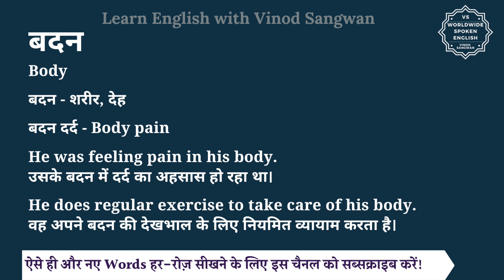बदन को इंग्लिश में क्या कहते हैं | badan ko English mein kya kahate hain | badan ki spelling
इस वीडियो में आप बदन का हिंदी में मतलब समझेंगे और साथ में बदन का pronunciation भी सीखेंगें यानि की आप बदन के अर्थ के साथ साथ ये भी सीखेंगें की बदन को कैसे बोले या बदन को बोलने का सही तरीका क्या है |

तो बस एक मिनट में सीखिए बदन को|
Let’s learn Hindi Meaning of badan in detail.

बदन का अंग्रेजी में अर्थ होता है
Body

बदन - शरीर, देह

बदन दर्द - Body pain

He was feeling pain in his body.
उसके बदन में दर्द का अहसास हो रहा था।

He does regular exercise to take care of his body.
वह अपने बदन की देखभाल के लिए नियमित व्यायाम करता है।